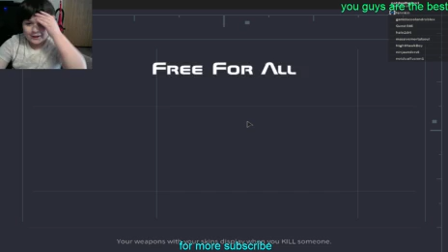i suck at this game lazer roblox